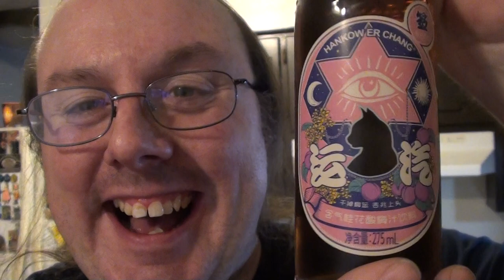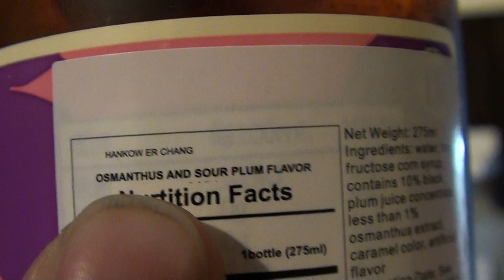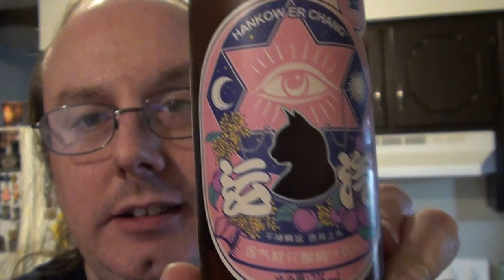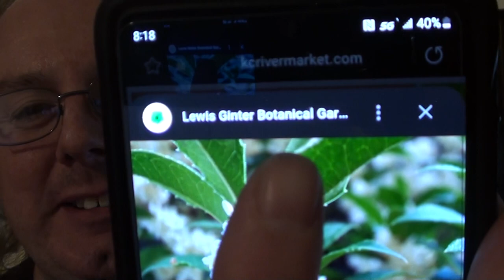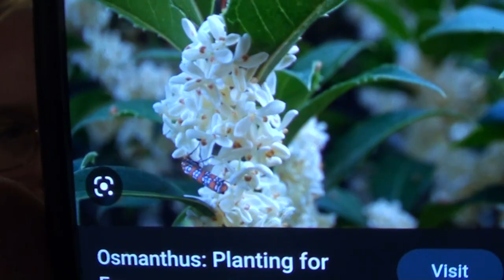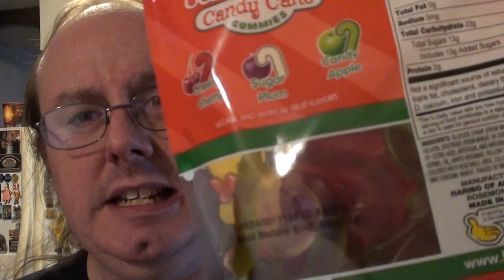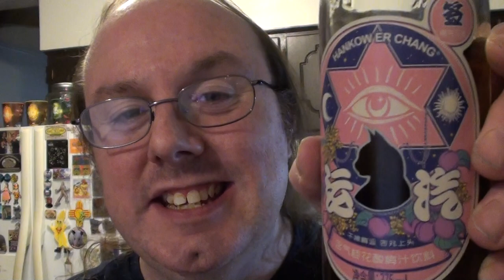Hankow Er Chang Osmanthus And Sour Plum Soda Taste Test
Martheev found this unique osmanthus and sour plum Asian soda and had to give it a try.  Is it more "unique" than he can handle?  If so, oh well, he still has a cool bottle.  :)